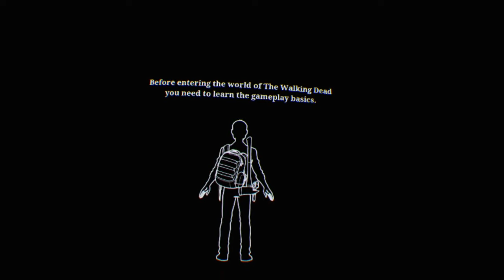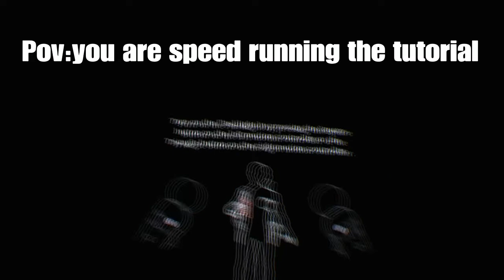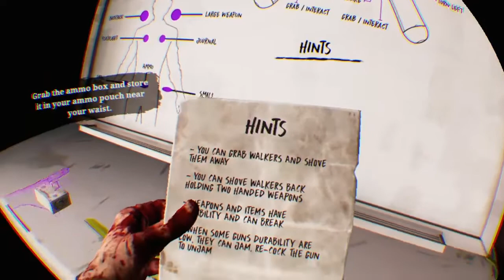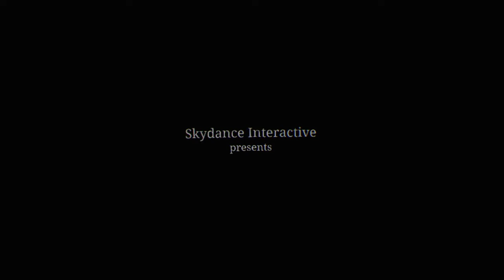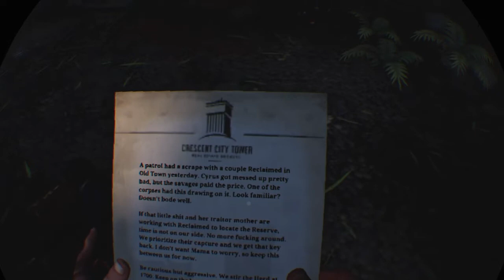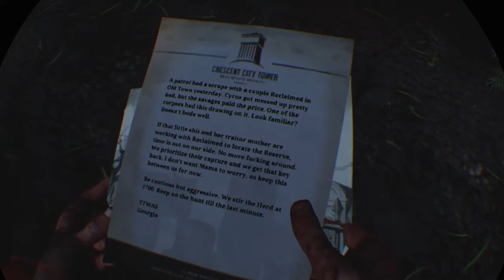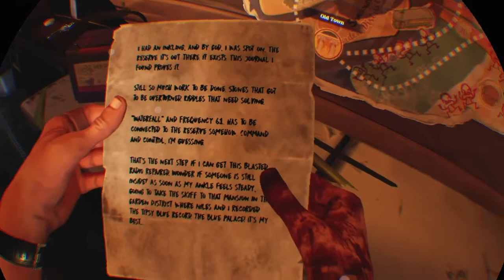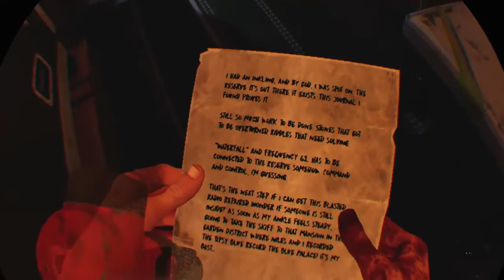R.I.P Zombies| The Walking dead VR